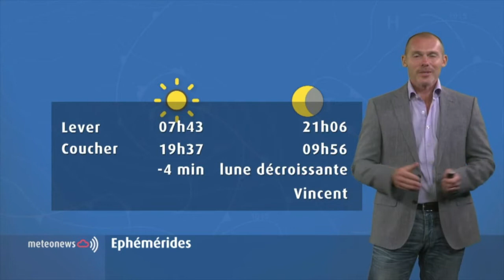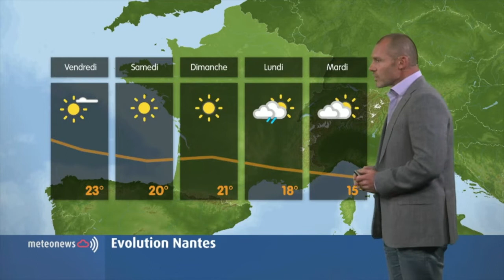Fred Decker : exemples de bulletins météo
Cette vidéo traite de Fred Decker : exemples de bulletins météo